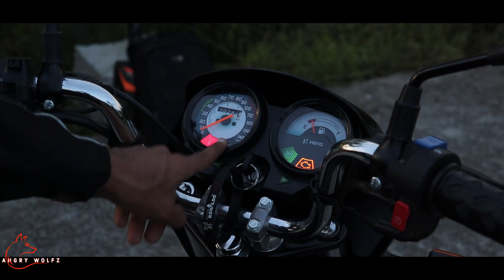Hero Splendor Plus | BS6 | Malayalam Review | ODM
Hero Splendor Plus BS6 model full ride review in malayalam.

Hello there guys,This is our full Review of the all new BS6 model Hero Splendor Plus.We have included all the aspects about the bike,like power delivery of the engine,engine refinement,mileage,breaking capacity,riding comfort,handling,suspension feel ,Top Speed,Mileage,Exhaust note and all the new changes and updates the bike gets.

Technical Specifications.

Engine Type:       97.2  cc,Single Cylinder,
                             2 Valve, Air Cooled,FI,Bs6 OHC Engine
Max Power :       7.9 bhp @ 8000rpm
Chassis:              Tubular Double Cradle
Front
Suspension:         Telescopic fork
Rear
Suspension:        5 step adjustable Hydraulic Shock Absorbers
Ground
Clearence      :     165 mm
Front Brake
Diameter        :     130mm Drum, Integrated Braking System
Rear Brake
Diameter        :     130mm  Drum
Tyre Size              Front : 80/100-18
                              Rear :-  80/100-18
Seat Height    :     799 mm
Special Thanks to Mr.Blessan Mathew